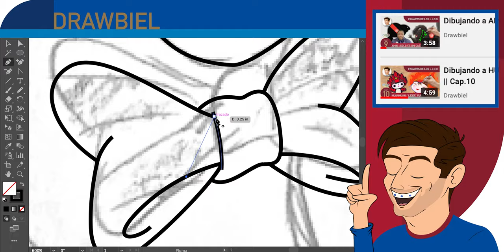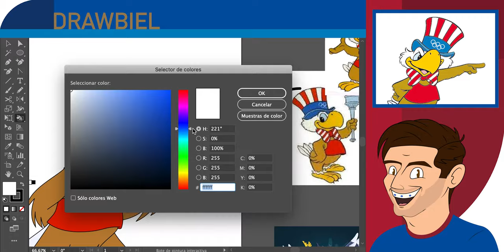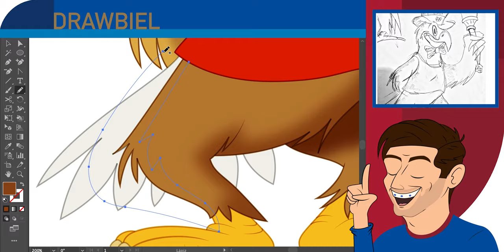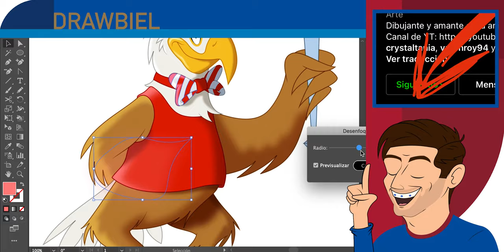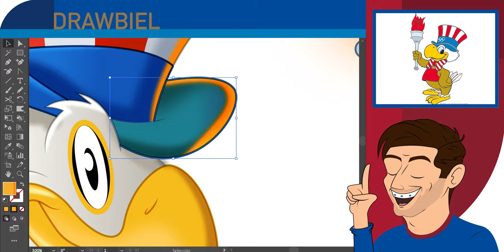Dibujando a SAM: El ÁGUILA "americana" | FANARTS de los Juegos olímpicos | CAP. 14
Proceso de dibujo de la mascota de los juegos olimpícos de 1984 realizada en Los Ángeles California con audio comentarios